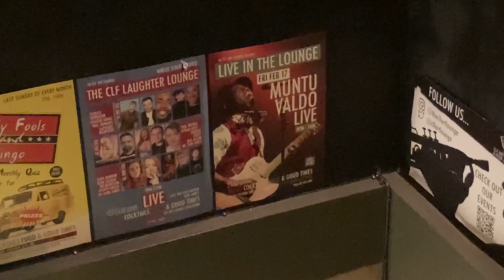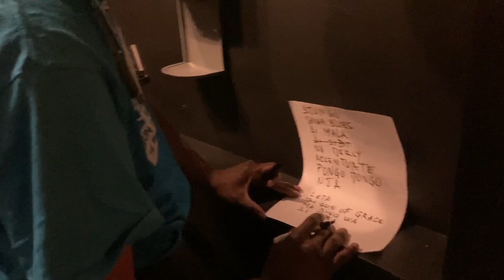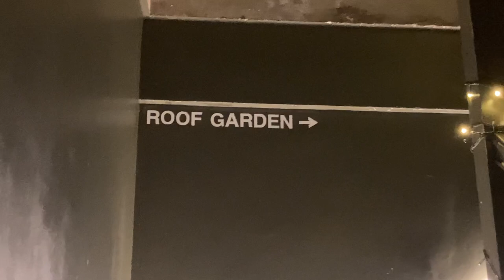UNCLEYEMS Health Check vlog and then a night out in town a la Sawa Blues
🛎Hello Beautiful people I welcome you to planet UNCLEYEMS and another exciting vlog. I had to do a health check MOT for over 40's. Its important you get yourself checked out regularly especially if you are getting on with age. I ended the day with Muntu Valdo at the CLF lounge in Peckham for a great night of music and food with some awesome company.